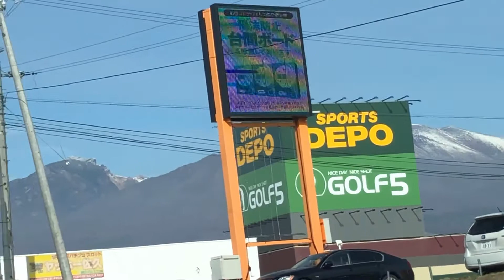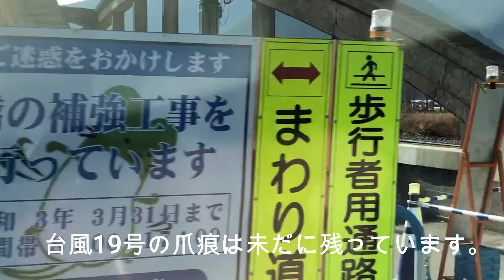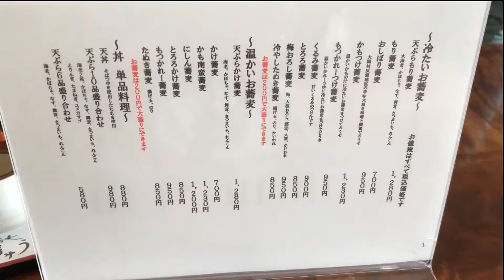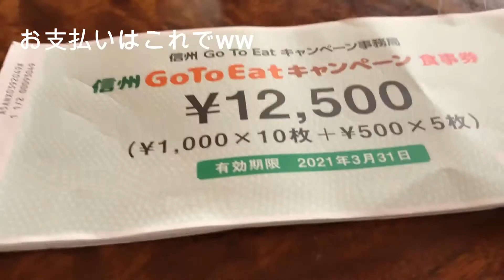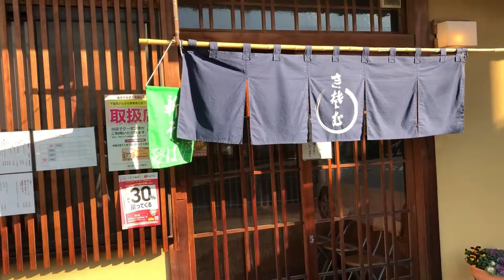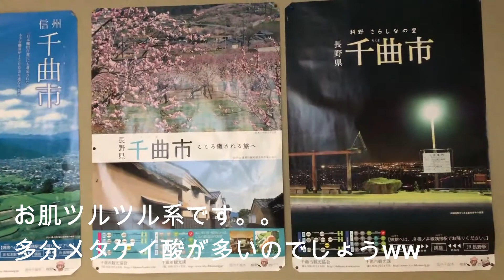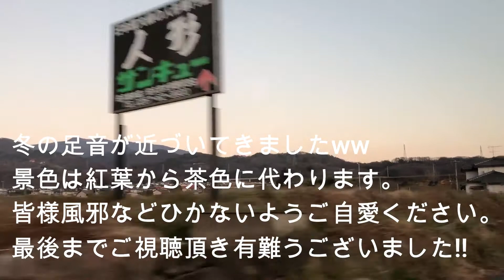holiday Eat new soba Luxury to take a day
■信州そば わきゅうさんInstagram

毎週火曜と金曜に配信するチャンネルです。
評価・コメントもお待ちしております!!

■ nitoroの流儀 その他の再生リスト

This channel is delivered every Tuesday and Friday.
Please use channel registration and notification ON.
We welcome evaluations and comments !!

Uber Sweets
Japanese food
Travel to Japan with video
I'm addicted to mountaineering !!

# 니트로의 방식은 # 요리 # 원격 여행 동영상
매주 화요일과 금요일에 전달하는 채널입니다.
구독 및 알림을 ON으로 이용해주십시오.
평가 · 코멘트도 기다리고 있습니다!

■ nitoro의 방식 기타 재생 목록
# 우바이쯔
# 일본 요리
# 동영상 일본 여행
# 등산에 빠진다!
# 드래곤 퀘스트 10
# 요가하세요!